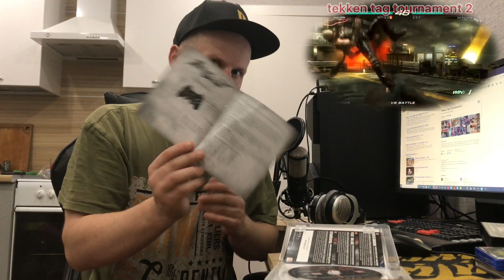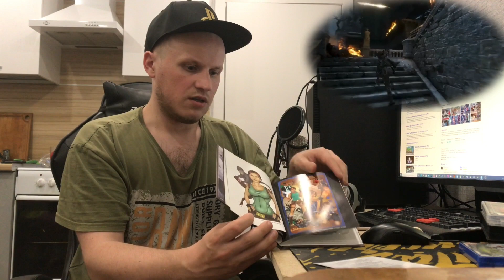Распаковка крутых игр на SEGA/PS3/PS4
Друзья, сегодня, как я и обещал у нас будет не распаковка, а соответственно обзор игр, которые мне пришли, часть пришла с аукциона GBX, часть игр, которые я хотел показать ранее, в общем давайте приступать к делу, наливайте чай, кофе или что больше душе угодно, устраивайтесь поудобнее, мы начинаем...